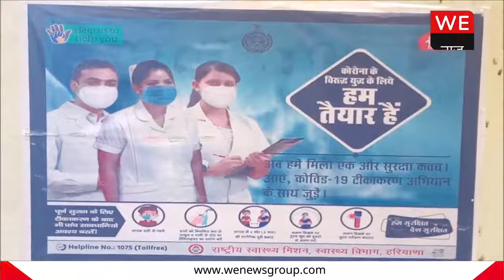ICMR का पहला अध्ययन: Corona Vaccine की दोनों खुराक लेने के बाद भी 76 फीसदी संक्रमित | We News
कोरोना टीकाकरण और संक्रमण को लेकर भारतीय आयुर्विज्ञान अनुसंधान परिषद ICMR ने देश का पहला अध्ययन जारी किया है जिसके अनुसार वैक्सीन की दोनों खुराक लेने के बाद 76 फीसदी लोग कोरोना संक्रमित मिले हैं। संक्रमण की चपेट में आने के बाद इनमें से केवल 16 फीसदी लोग ही बिना लक्षण वाले मिले। जबकि करीब 10 फीसदी को अस्पतालों में भर्ती करना पड़ा।